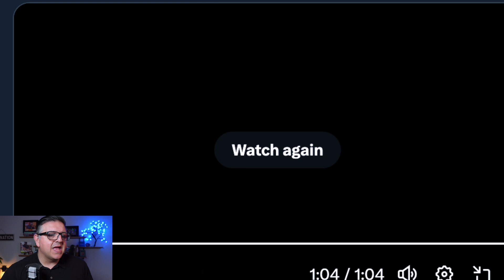E. Jean Carroll EMBARRASSES Herself Revealing Plans for $83.3 Million Trump Verdict LIVE on Air!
E. Jean Carroll Reveals Plans for $83.3 Million After Trump Verdict (SHOCKING) E Jean Carroll talks about plans for $83 3M after Trump verdict.

▶Become a NEZNATION insider FREE, and never miss out on the Best Educational Content,

3. Is a Medical Degree Worth It? My Personal Experience with Top-Trained Doctors a NEZNATION insider FREE, and never miss out on new, breaking news, stories, and videos,